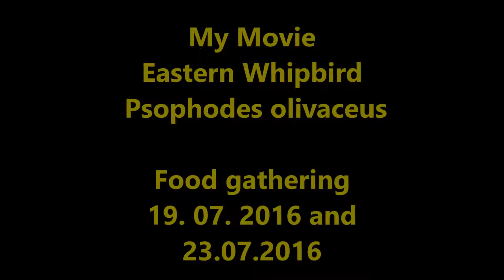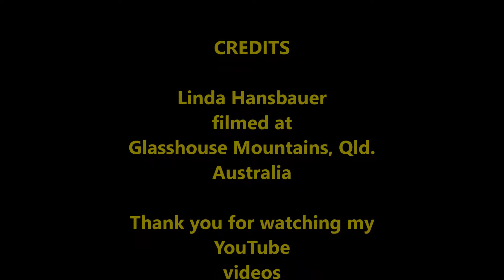Eastern Whipbird - Food - YouTube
The Eastern Whipbirds (Psophodes olivaceus) are gathering food - a collection of nine video clips - on two different days - same spot - same action - very cautious and shy - never go together - for protection -
only once, you see them near each other.